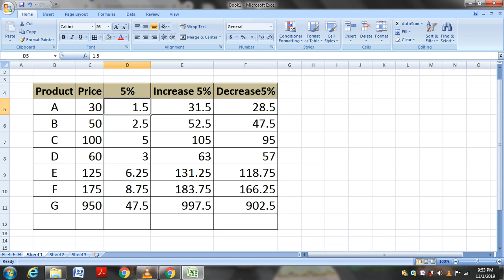How to Remove Formula in Excel